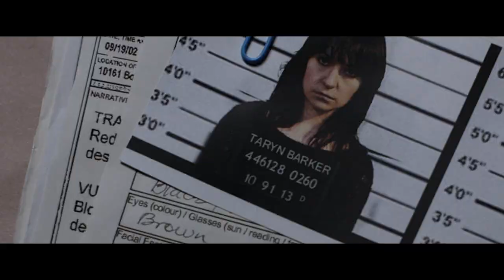DEMON HUNTER - OFFICIAL MOVIE TRAILER